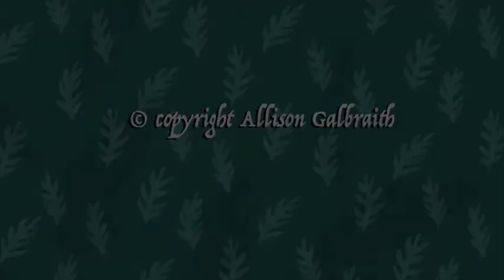The Good Wife of Tillietudlem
A traditional Scottish folktale, retold by Allison Galbraith. This story is sometimes called Whoopity Stoorie, or the Name Game. This was a project with Underbank Primary School, in 2020, so the story is set in The Clyde Valley, Lanarkshire, Scotland. The Carlin Stane is in the River Clyde, between the villages of Kirkfieldbank and Hazelbank.